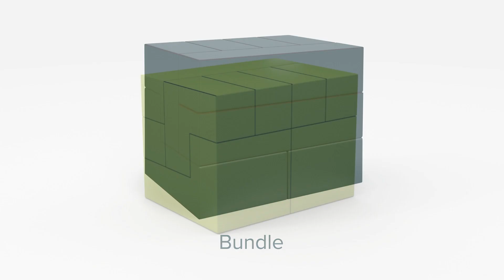Playful & Adaptable: Imaginasium Blocks from KI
Do they ever sit still? Young students learn as they move up, down and from area to area. Imaginasium Blocks feature adaptable, modular shapes designed to support unlimited configuration for students to imagine, create, build and grow.